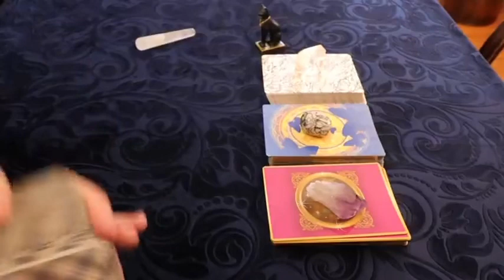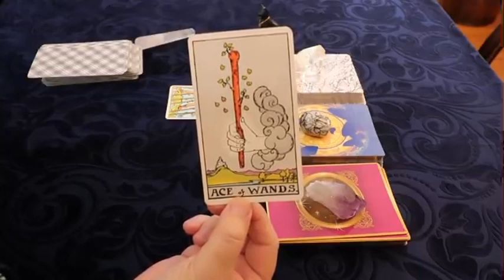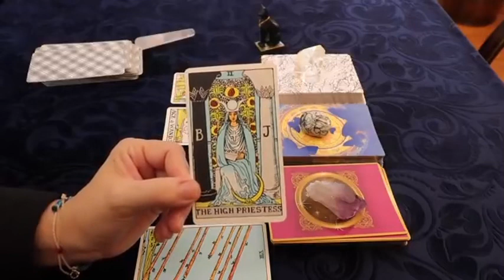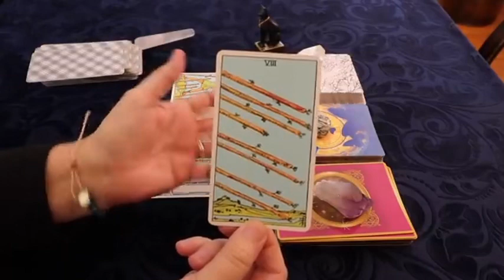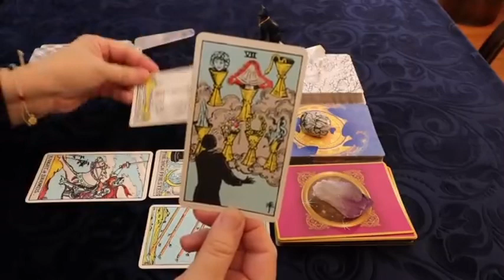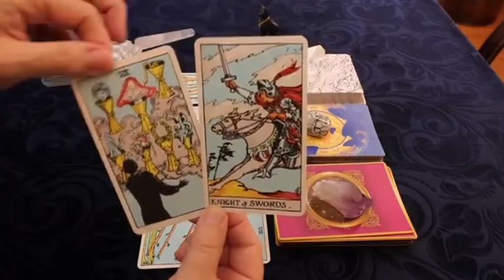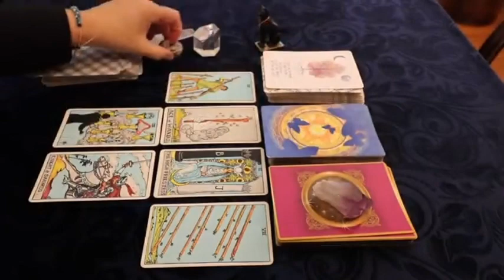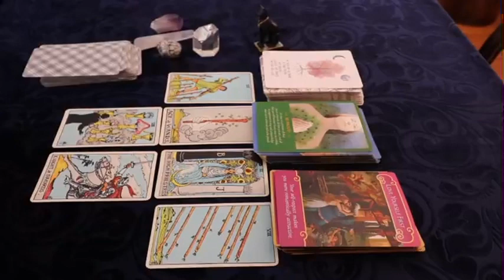VIRGO ♥️YIKES! SPIRIT IS NOT PLAYING! 👀THIS PERSON IS ON ASSIGNMENT TO BEG YOUR FORGIVENESS 😧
Virgo Love
Virgo 2024
Virgo today
Virgo March